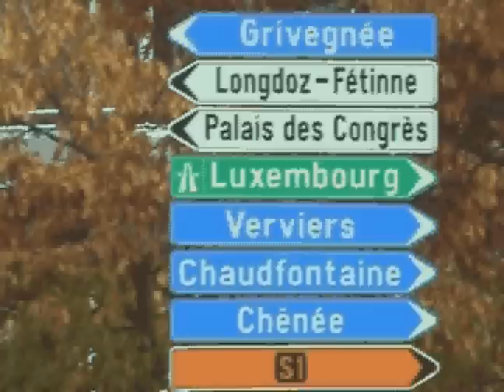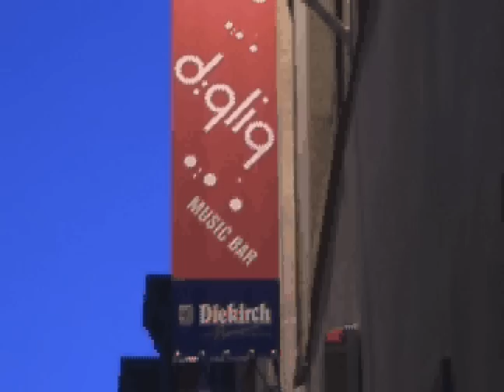GEMTV - Germany tour day 1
GEM is touring Germany, Luxemburg and Switzerland for three weeks. Besides driving the van, tuning guitars and keeping the Playstation 2 on board alive tourmanager Arno finds the time to record the GEM adventures in Germany on video.
This is the first day.